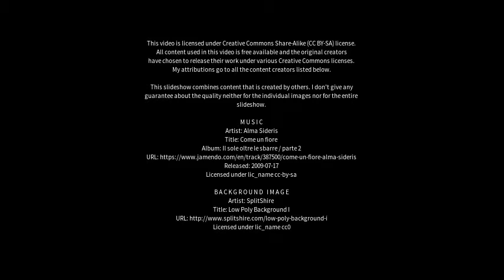Best places to visit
Best places to visit - Brymbo (United Kingdom) Best places to visit - Slideshows from all over the world - City trips, nature pictures, etc.